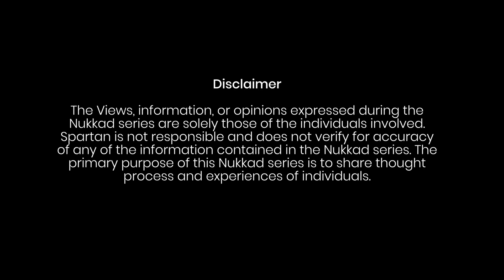Nukkad | नुक्कड़ | Episode 03 | Banao Banao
नुक्कड़ - a talk show
A creative approach to understand the life experiences and thought process of individuals having 'Spartan' way of living.

Episode 03 - 'Banao Banao' by 'Sandeep Jhanjee'

Gadgets Used -
Camera 01 - Canon 80d
Camera 02 - Canon 6d mark 2
Mic - Boya BY M1
Lights - Simpex Porta Lights
Tripod - Simpex VCT 880 Plus
Vanity Van - Sharma ji ka Autorikshaw
Team Spartan
Ayushman Sharma - @meayushman7
Prashant Shrivastava - @art_for_desire
Ayush Mathankar - @mathankar_ayush
Jayshankar Sharma - @jayshankar802
Pradeep Sharma - @_pradeep_769
© Social Photography and ART Absolute Network